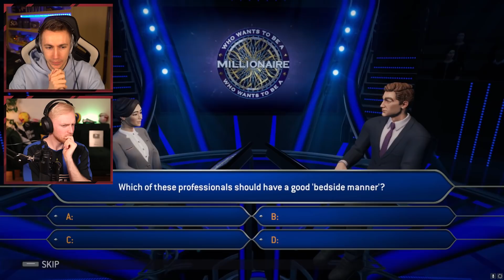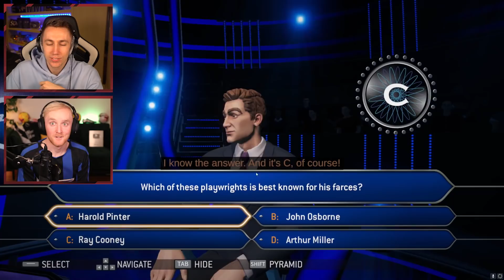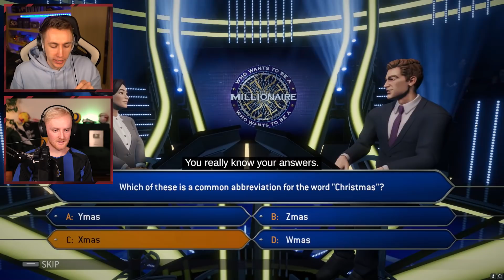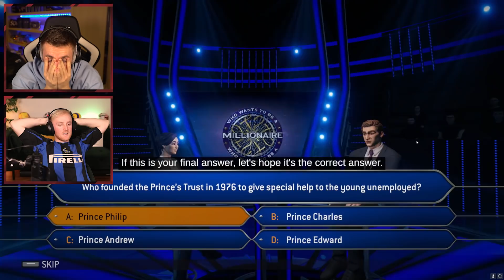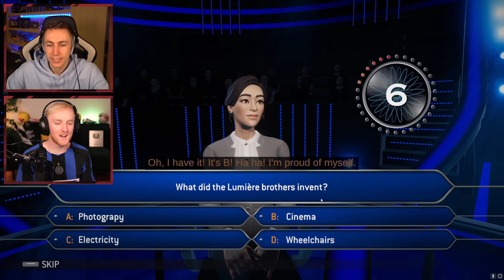IS THEO MY SMARTEST FRIEND?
Simon/Miniminter/mm7games